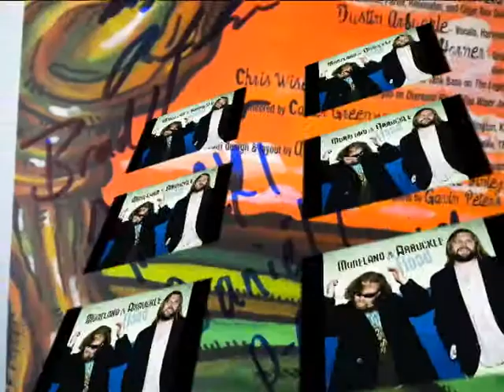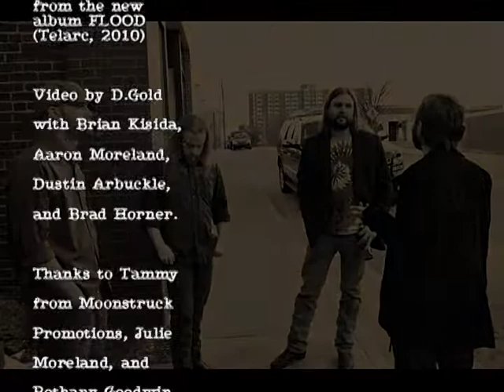Moreland and Arbuckle - In The Morning I'll Be Gone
Moreland and Arbuckle band: excellent harmonica, electric guitar. Interview, Video by Dgold, Honest FM.  Live concert photography: Brian Kisida.

Moreland & Arbuckle played at the Walton Arts Center, Fayetteville, Arkansas, March 2010. This video is meant as a mini-documentary of Moreland & Arbuckle's visit to play Fayetteville for the first time.

I interviewed them in an old brick alleyway off North School Street near the intersection of Dickson Street behind the Walton Arts Center.  Pictures in the vid are from the photoshoot in the alley and the concert later that night in the WAC.

Soundtrack song is "In The Morning I'll Be Gone".

Pick up the Moreland & Arbuckle new CD "Flood" (Telarc, 2010).

 It is great rock'n'roll, intense roots rock blues music.